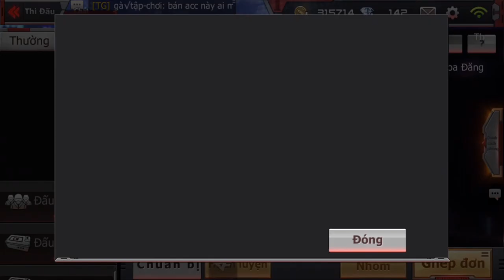CF Mobile/CF Legends | Rubber Chicken [Gà Caosu] - Không Cần Biến Từ Xẻng VIP =)))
CF Mobile/CF Legends | Gà Caosu - không cần hóa ra từ xẻng • Ân ST